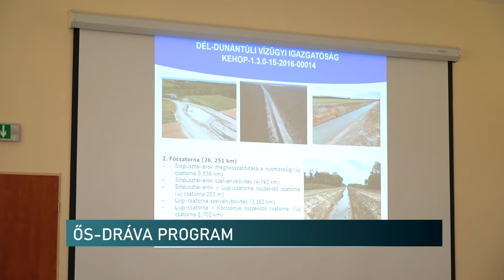Ős-Dráva Program - 10 milliárdos beruházás ért véget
Egy több mint 10 milliárd forintos projekt zárult le Dél-Baranyában, a Dráva folyó mentén. Az Ős-Dráva Program keretein belül vízkiviteli mű épült, melynek célja a csapadékvíz hasznosítása, a vízpótlás, illetve új vizes élőhelyek kialakítása. A záróeseményen elhangzott, hogy ez a beruházás az országban is egyedülálló.